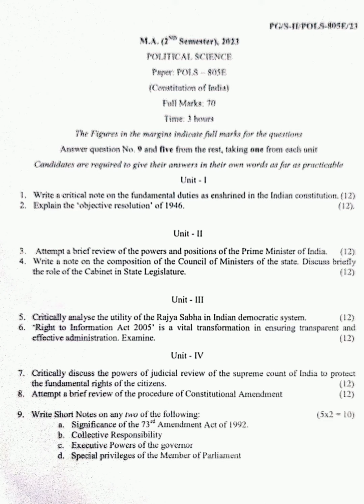Constitution of India. M.A. Political Science 2nd Semester 2023 Tripura University Question Paper